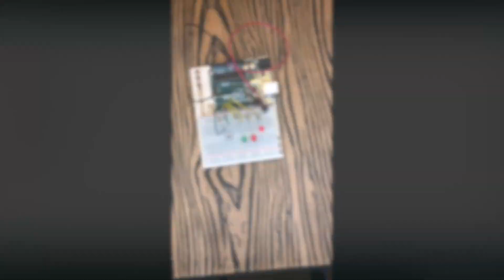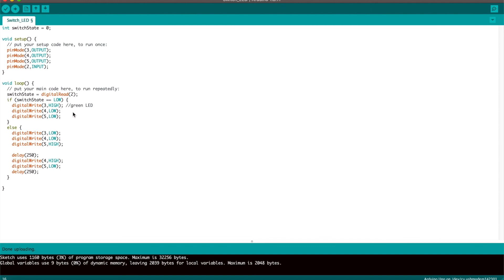Create Your Own LED Circuit Control Panel with a Switch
In this video, I am using the Arduino Starter Kit to create a control panel. I am using three LEDs and a switch. The switch when pressed will turn on the two red LEDs (blinking on and off). When the switch is not pressed the green LED will stay on.